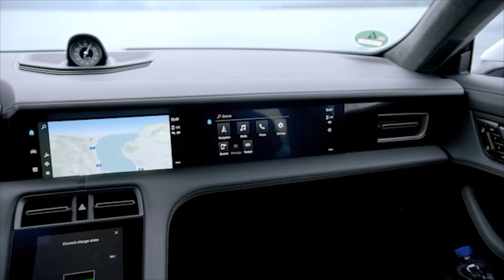TESTKØRSEL: Porsches slår ALLE med ny el-bil - Porsche Taycan Turbo (2019)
Som en af de første journalister, har jeg testet den over 420 km fra Gøteborg til København. Porsche Taycan imponerer på power, speed og køredynamik, hvor den er i særklasse den bedste el-bil overhovedet. Porsche Taycan er også en klar vinder på ladetid, mens den på rækkevidde (matcher ikke Tesla Model S) og navngivning må indkassere en lille næse. Hør alt om den nye Taycan i denne første danske video-test af Porsches nye el-bil, der er klar til levering til danske kunder i starten af 2020.